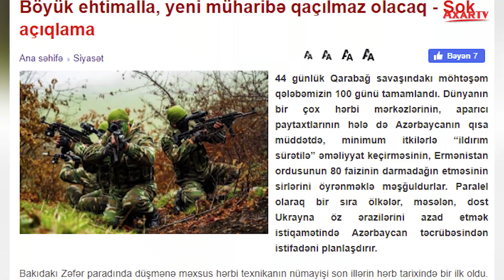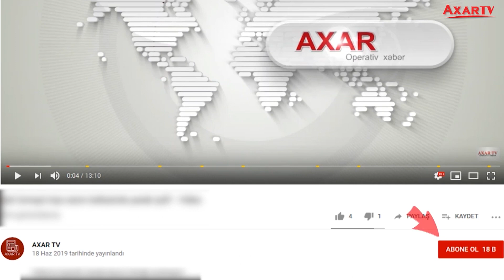BÖYÜK EHTİMALLA, YENİ MÜHARİBƏ QAÇILMAZ OLACAQ - ŞOK AÇIQLAMA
44 günlük Qarabağ savaşındakı möhtəşəm qələbəmizin 100 günü tamamlandı. Dünyanın bir çox hərbi mərkəzlərinin, aparıcı paytaxtlarının hələ də Azərbaycanın qısa müddətdə, minimum itkilərlə “ildırım sürətilə” əməliyyat keçirməsinin, Ermənistan ordusunun 80 faizinin darmadağın etməsinin sirlərini öyrənməklə məşğuldurlar. Paralel olaraq bir sıra ölkələr, məsələn, dost Ukrayna öz ərazilərini azad etmək istiqamətində Azərbaycan təcrübəsindən istifadəni planlaşdırır.